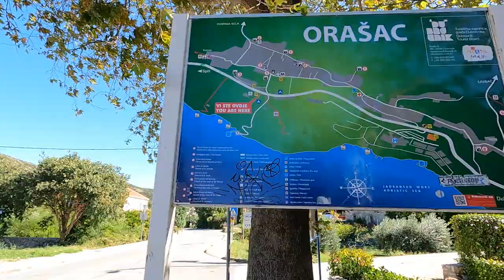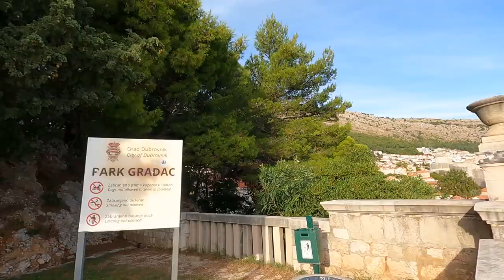Dubrovnik on a budget | Vanlife Croatia | Daily Vlog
Day 23 of daily van life in Croatia. In today's video we bring you guys back to last week when we spent the day in Dubrovnik City. We have been to Dubrovnik before and this time were trying to see it with the eyes of two frugal vanlifers and tried to consider the free things you could do around the city. There is absolutely no denying the beauty of Dubrovnik resting on the Adriatic Coast, it has a lot to offer as well as the old city walls. Road tripping in our van through Europe has brought us to some really beautiful places, and we are excited to keep exploring more on our way East.

We are Philly and Keely and we live full time in our tiny home on wheels Martha. After building our DIY home in a Citroen Relay camper we spent a year living on the streets of London before quitting our jobs only to be met with lockdown. So after waiting for six months for the borders to reopen in Ireland we have finally hit the road in June 2021 and spent 90 days enjoying vanlife in Spain. Now we have just finished our time in the very beautiful Spain and have arrived safely in Croatia for the next leg of our journey.

⤈ VLOGGING GEAR ⤈
DJI Osmo Pocket

Sony RX100 V Camera